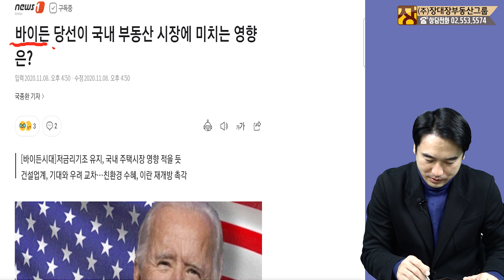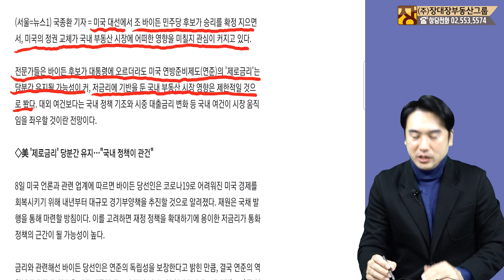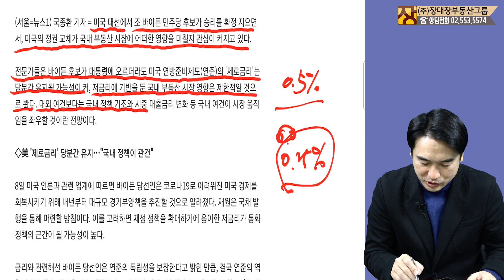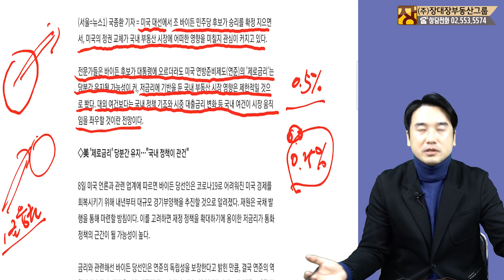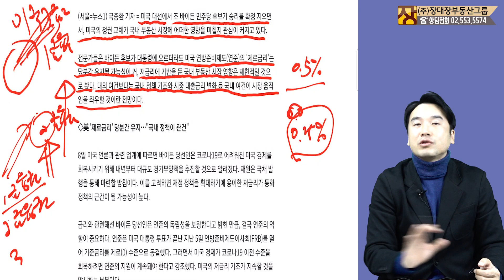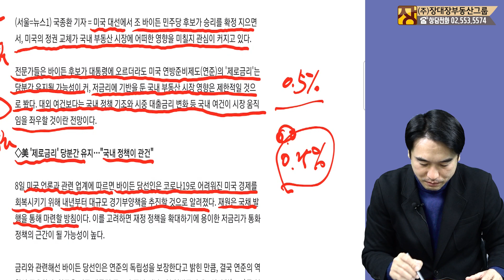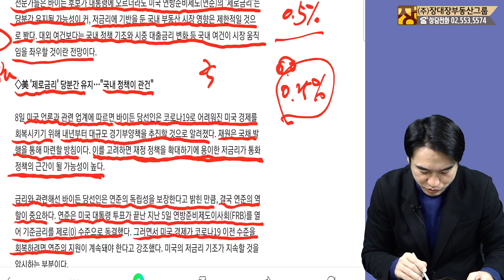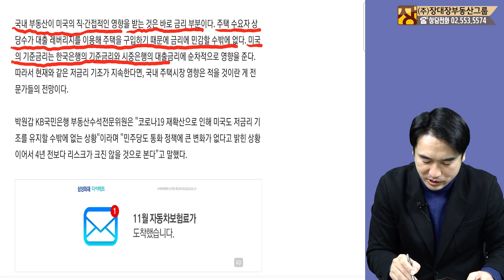미국 대통령 바이든 당선! 한국 부동산 시장 어떤 영향 미칠까? 제로금리 유동성 금리 인상 금리 인하 달러 대출금리[부동산전망/부동산투자]